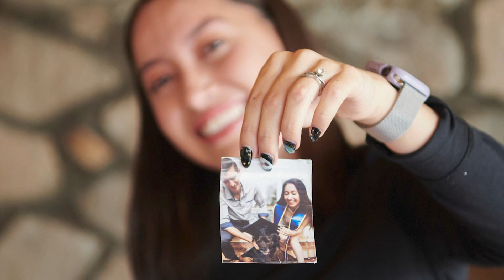Katya Echazarreta becomes first Mexican-born woman in space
The 26-year-old electrical and hardware engineer became the first Mexican-born woman in space after taking flight in Jeff Bezos' Blue Origin.